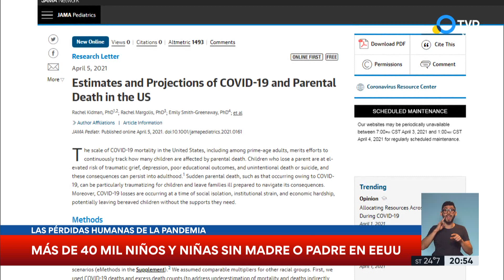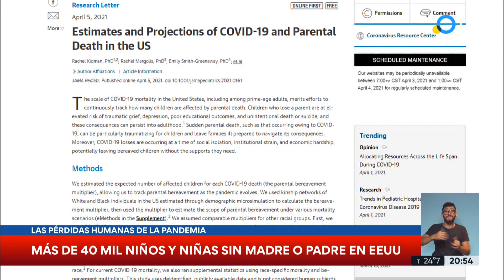EEUU: 40 mil huérfanos por la pandemia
Alrededor de 40.000 chicos perdieron al padre o la madre en Estados Unidos por el coronavirus, y la situación afectó a los niños negros de manera desproporcionada, según un estudio publicado este domingo en la revista médica estadounidense JAMA Pediatrics.